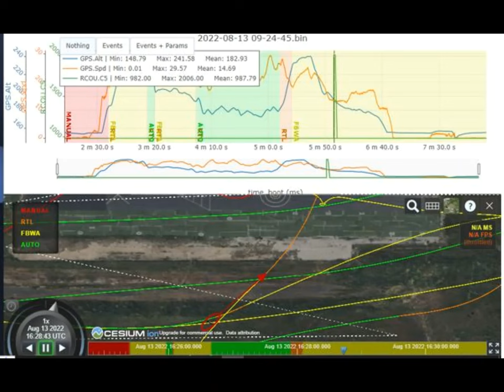Drone delivery using air brakes instead of parachute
I have been experimenting with a package delivery system using rotating airbrakes that fold out after release. So far the data looks good, the only issue I have is that the Mission Planner is way off from its waypoints. Maybe next time I will assign closer waypoints to achieve precision.
Calculation indicates 0.2 Joules based on parachute equation. Velocity 4mph.